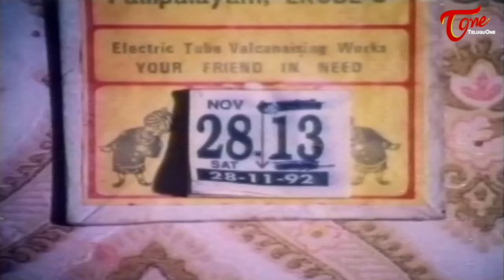నాకు ఒక ఫ్రెండ్ ఉన్నాడు వాడు మన పెళ్లికి.. | Allari Naresh & Sivaji Comedy | TeluguOne Comedy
Allari Naresh & Sivaji Ultimate Comedy from Pelli Kani Prasad. Telugu Movie Comedy scenes back to back.